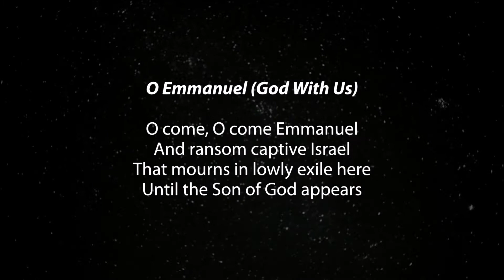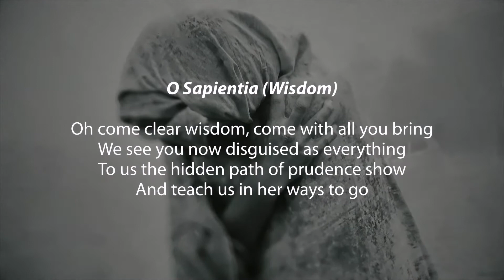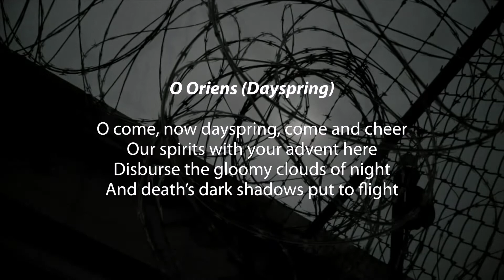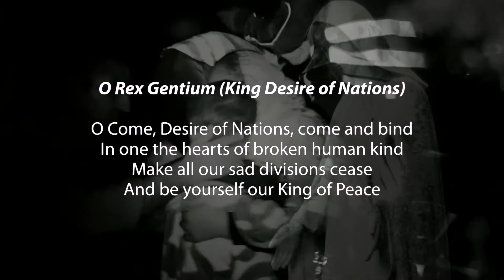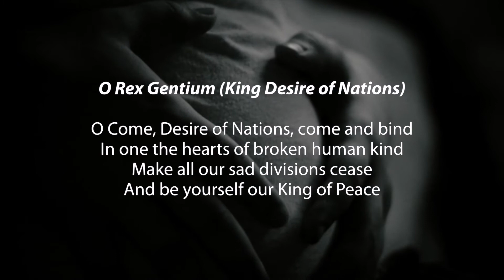O Come Emmanuel